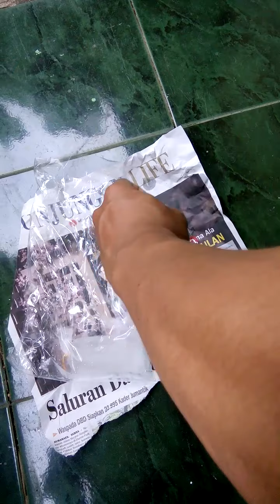Cara Memvaksin Unggas Khususnya Ayam Kate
"Kandang Manggala Sakti"
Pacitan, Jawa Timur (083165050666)